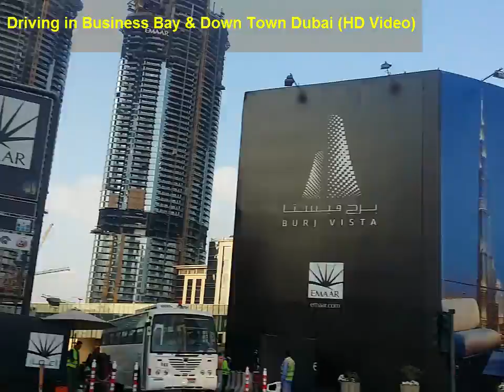Driving in Business Bay and Down Town Dubai (HD Video)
This is a cool video of visiting Business bay and Downtown Dubai in HD format.